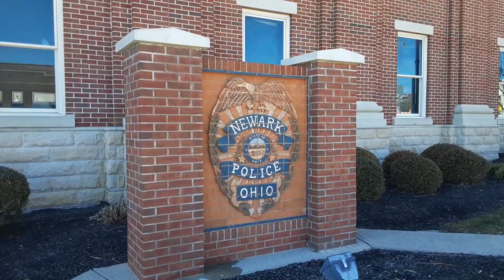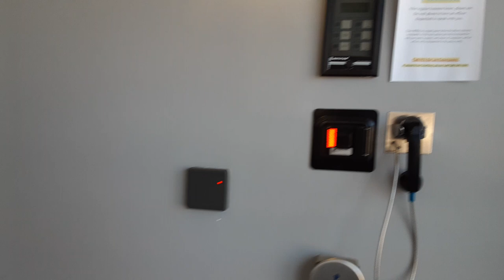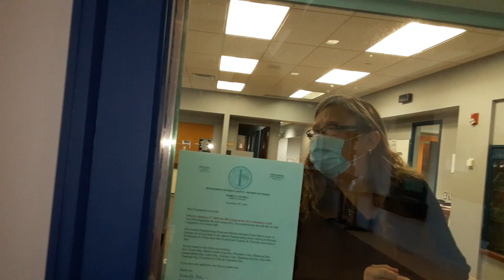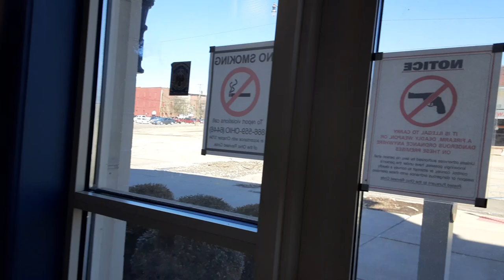J bootlicking conley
copblock